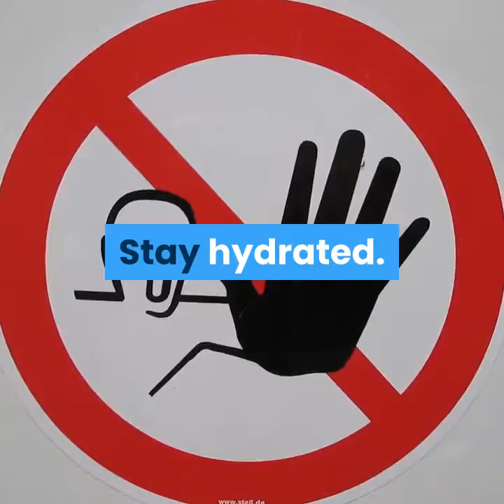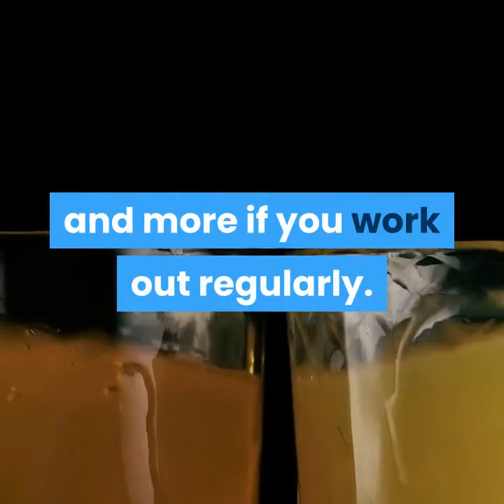Steps to Health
steps-to-health-clone.mp4